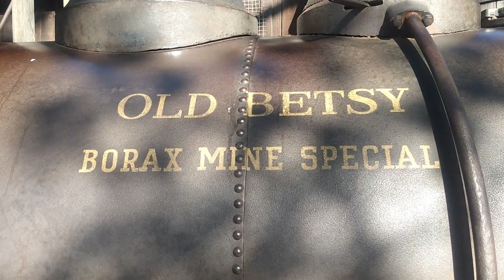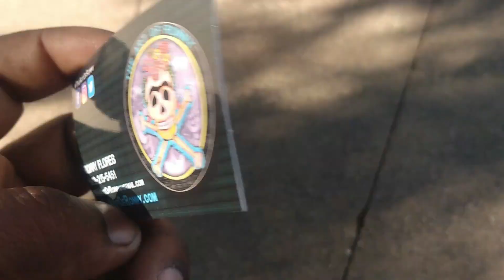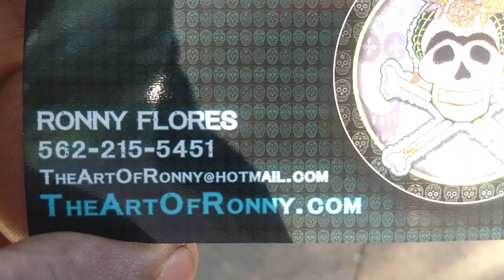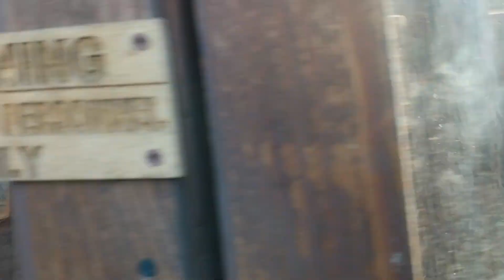A day at Knotts Marry Farm